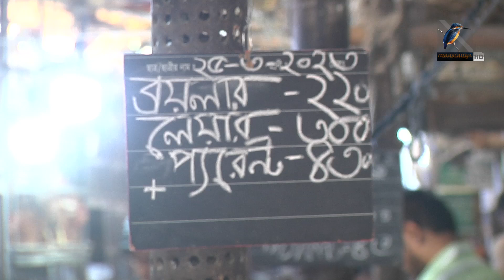এখনো একেক বাজারে ব্রয়লার মুরগি বিক্রি হচ্ছে একেক দামে। Maasranga News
এখনো একেক বাজারে ব্রয়লার মুরগি বিক্রি হচ্ছে একেক দামে

2 Bir Uttam Ziaur Rahman Road (New Airport Road)